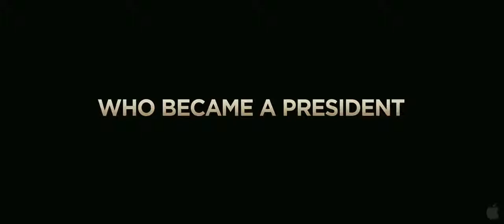Invictus - A legyőzhetetlen előzetes (Invictus trailer)